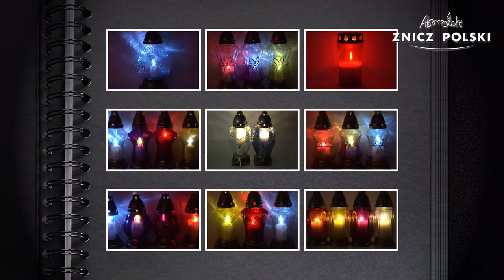znicze okolicznosciowe z wkładem wymiennym - znicz zdobiony ręcznie Z230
ZNICZ z szkła z wkładem wymiennym Hurtownia Zniczy zdobiony ręcznie
Kod produktu Z230Z
Waga całkowita: 0,5kg
Dostępna kolorystyka:
BIAŁY
CZERWONY
NIEBIESKI
ZIELONY
POMARAŃCZOWY
ŻÓŁTY
Opakowanie:  8 sztuk
Warstwa na palecie: 8 opakowań
Paleta: 80 opakowań

05-310 KAŁUSZYN ul. Mostowa 82